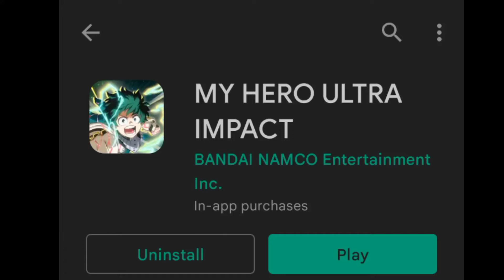My Hero Ultra Impact | Global Launch